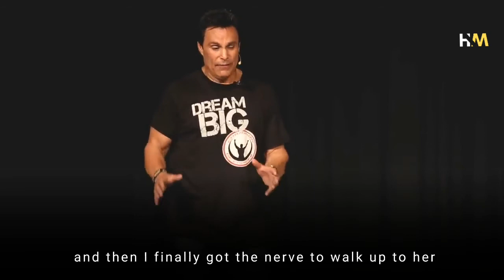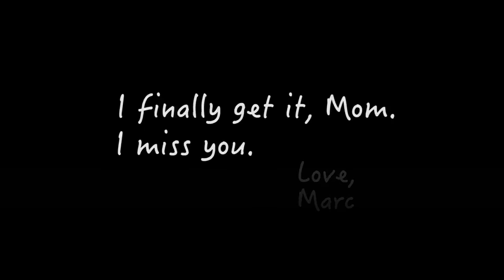The Speech That Broke The Internet | Marc Mero's Emotional Eye Opening Speech - MUST WATCH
This speech by Marc Mero on Mother's day will make you cry. A must listen

➡️Footage by:
Footage used are from stock footage websites or
licensed through CC-BY. All creative commons works
mentioned in credits at the end of video.

if You Loved The Content. Inspire and Stay
Motivated in 2022.

copyrights. The sole purpose of this video is to
inspire, empower and educate the viewers.

Show me your friends I will show you your future